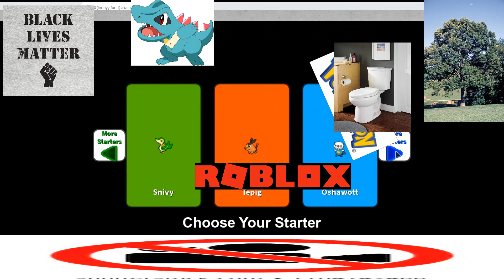Trying to talk about BlackLivesMatter but getting distracted and not focusing while images appear.